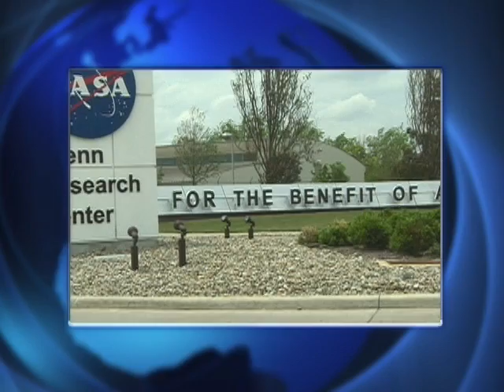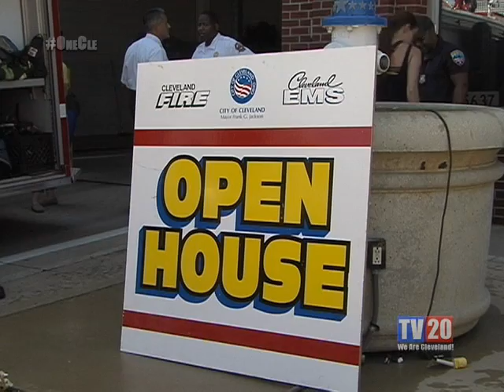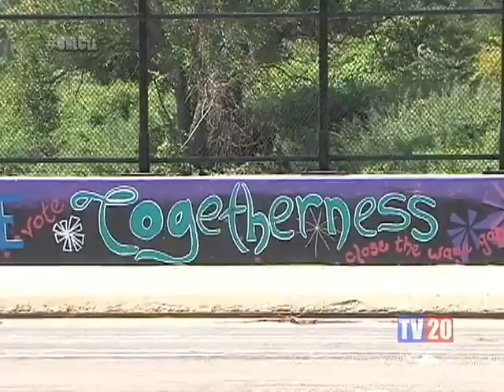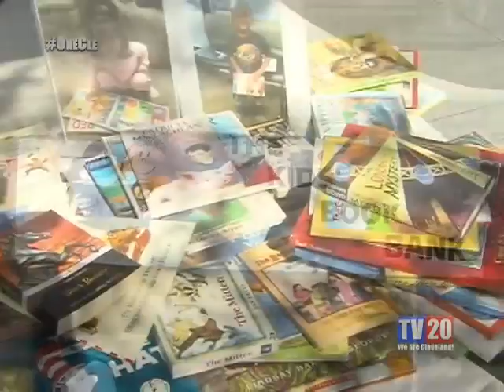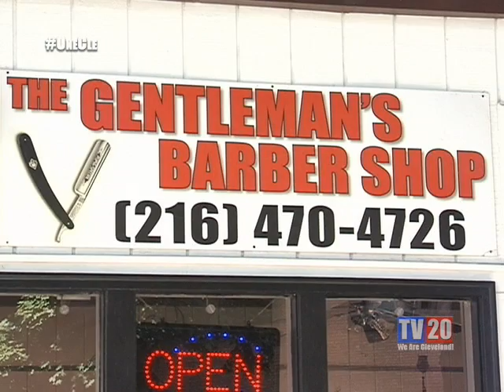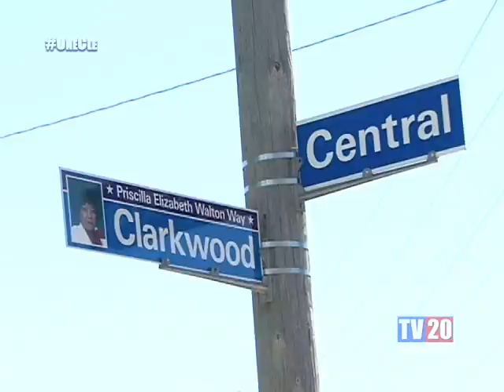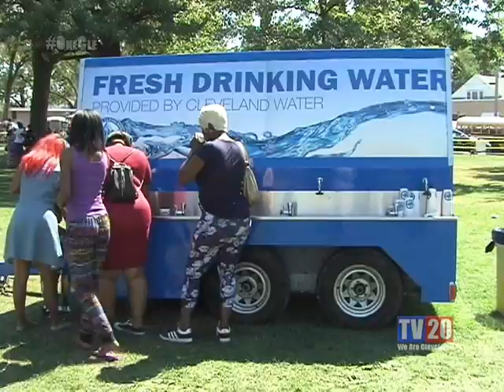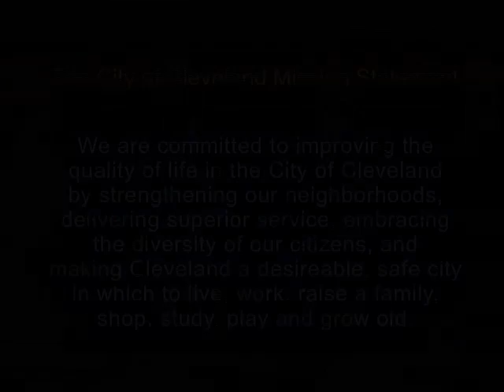TV20 News: The Week of October 3, 2016